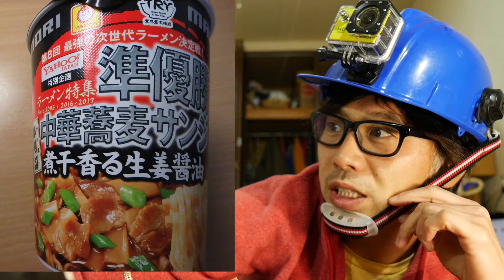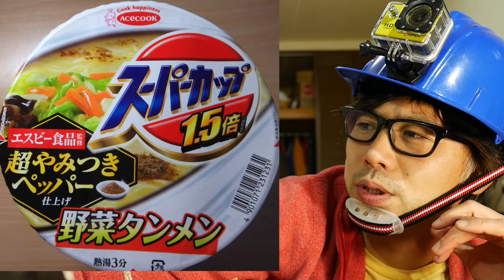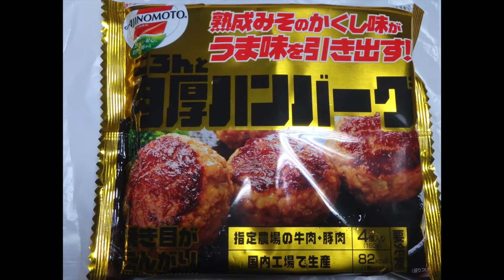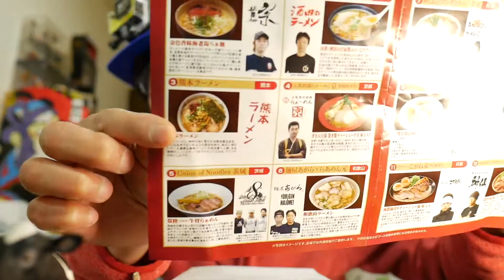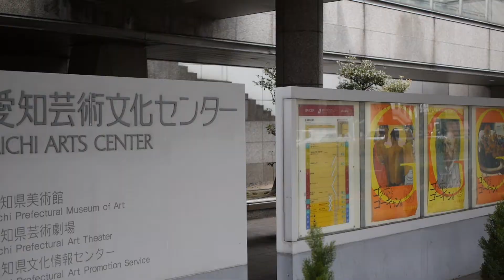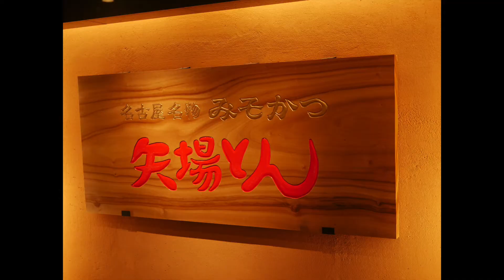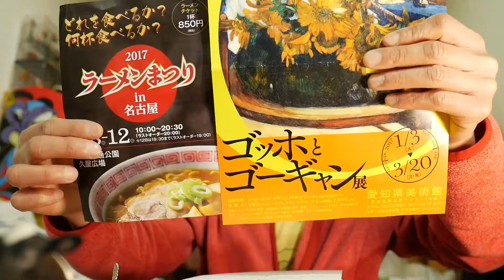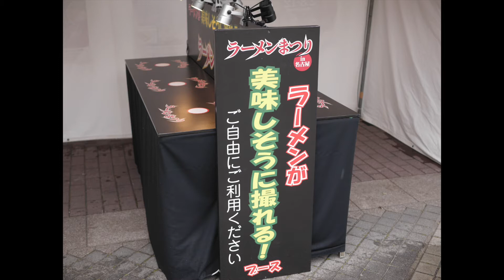『中西のカップ麺/休日』〜「本気盛“中華蕎麦サンジ 煮干香る生姜醤油”」「スーパーカップ“野菜タンメン”」/『ラーメンまつりin名古屋」「ゴッホとゴーギャン展」「ユトリロ回顧展」〜、、あと、矢場とん！